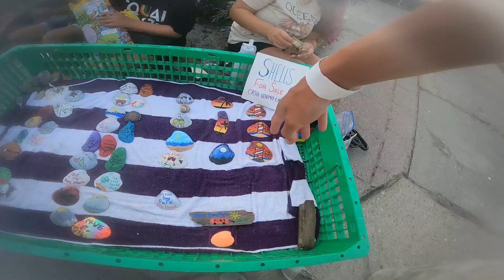Lost In Fire Island Forever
susbcribe or lose a GoPro